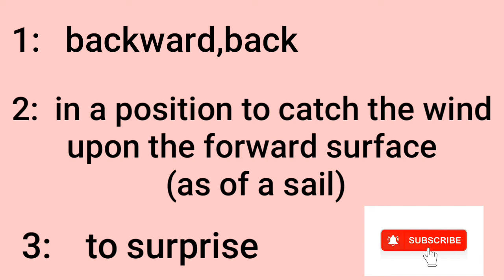Pronunciation and meaning of aback | how to say aback